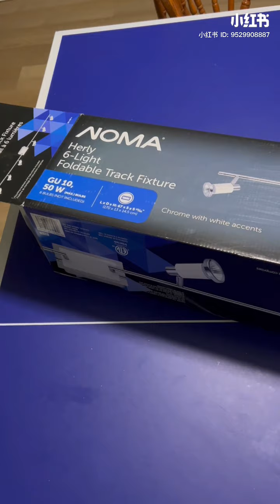自己换个灯，结果发现了 10几年前的㊙️